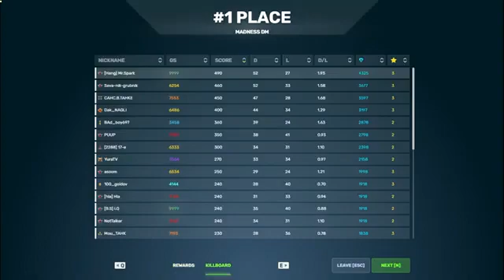The best gaming video HS has ever seen 60403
Unbelievable luck in 60403 number of HS